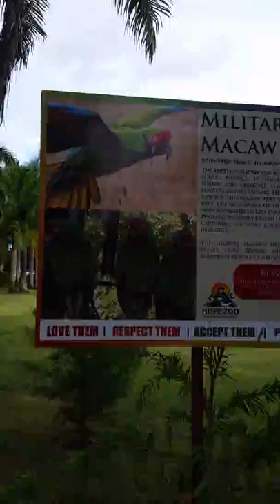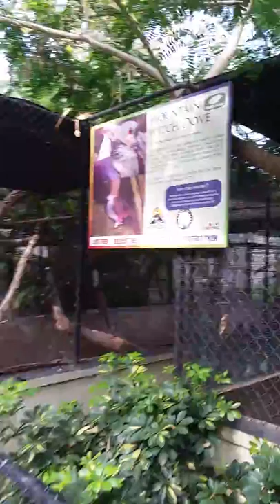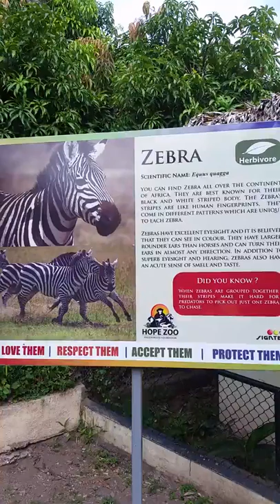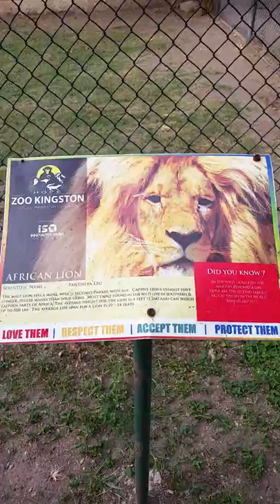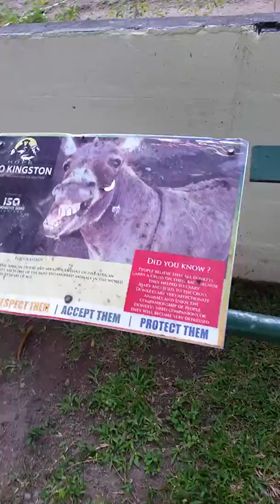Eagle Attack at Hope Zoo Jamaica-Hope Zoo Review 2018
Hope Zoo Jamaica Review

Hope Zoo, A great place to bring your family, students, staff or congregation. Children love the fact of seeing all the animals in real life. Animals include: Lion, Zebra, Deer, Parrots, Snakes etc.

Whether a party, a social or just a picnic, The Hope Zoo is the place.

Channel Ratings: 6/7 stars